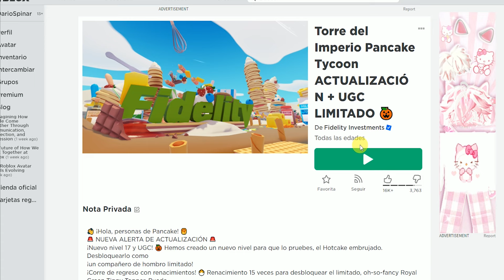⭐CONSIGUE UNAS GAFAS, UNA MALETA Y UNA MOCHILA CON 85 MIL COPIAS EN TOTAL en Pancake Tycoon